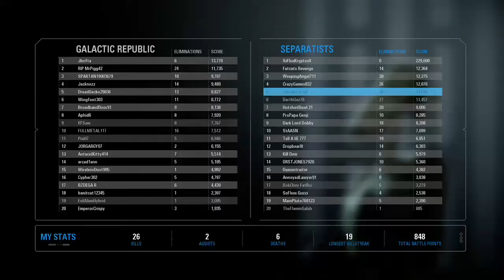Star Wars Battlefront II - My Team are Cheaters XD! + Grievous Killstreak! (Battle Point Exploit)